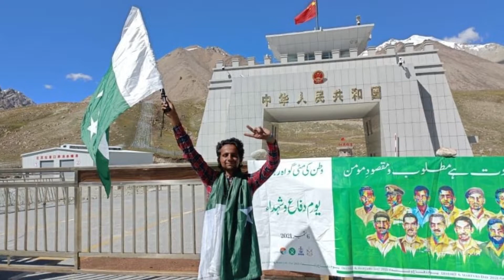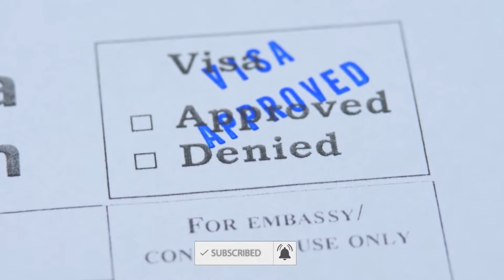Usman Arshad is walking on foot to Makkah to perform Hajj 2023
Usman Arshad, 25, is one of those people who is all set to make a new world record, he is walking to Makkah to perform Hajj in 2023.